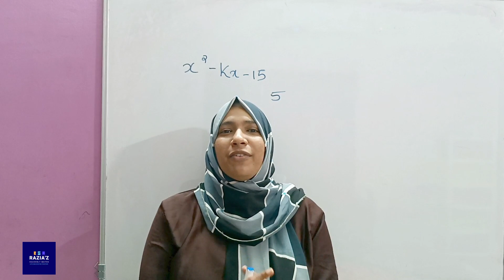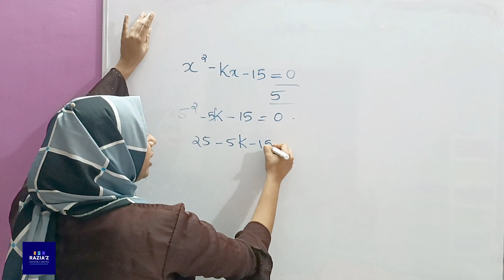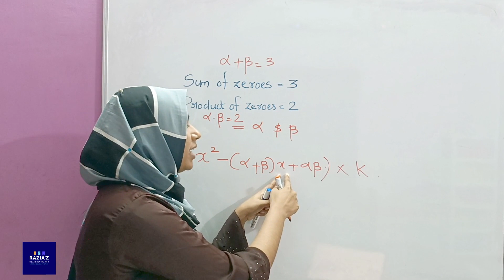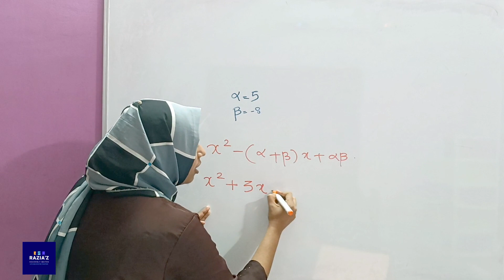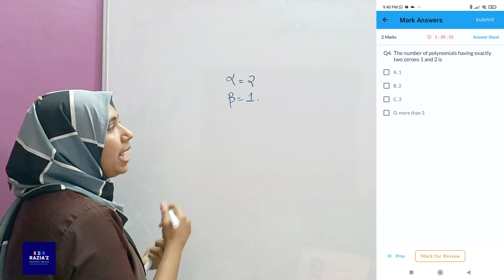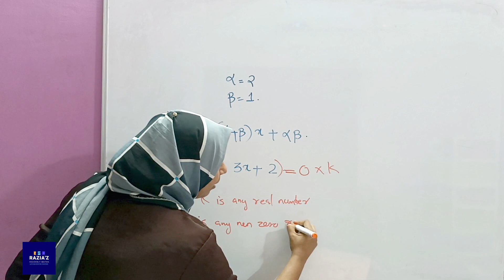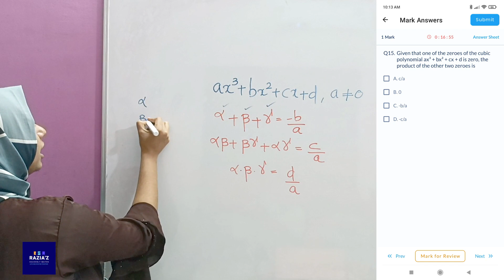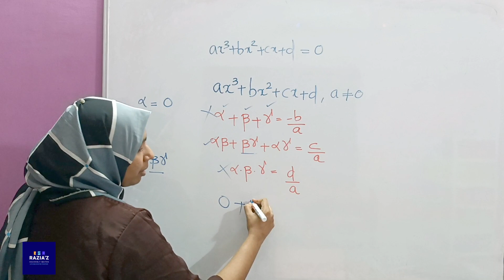MCQ FOR FIRST TERM | POLYNOMIALS | CLASS 10 CBSE | MALAYALAM